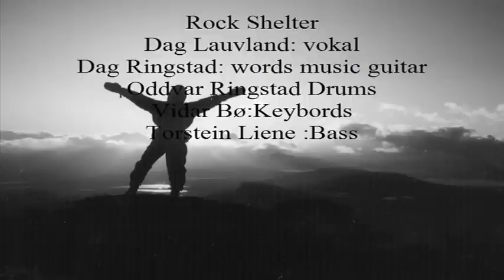Rock Shelter "From the bottom to the top"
Rock Shelter opptak fra 1980 Dag Lauvland-vokal, Dag Ringstad-words-music-gitar, Oddvar Ringstad-drums, Vidar bø-keybords,Tostein Liene-bass,men på dette oppaket er det Alf Emil Eik som  spiller bassen. Bildene er funnet på nettet og er ment til å illustrere teksten.